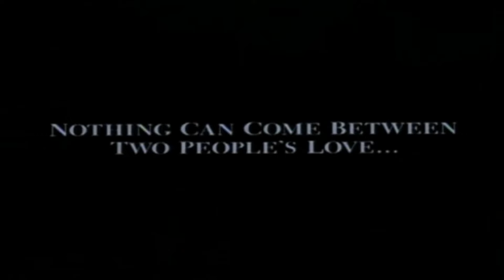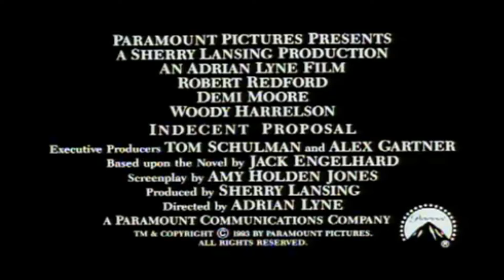Ein unmoralisches Angebot - Trailer Deutsch HD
David und Diana Murphy sind ein glückliches Paar. Nichts kann ihre Liebe zueinander in Frage stellen - oder doch? Eine Million Dollar bietet der Multi-Milliardär John Gage den beiden an. Er will nicht nur beweisen, daß jeder käuflich ist. Er will dafür auch eine Nacht mit Diana verbringen ...

FSK: Freigegeben ab 12 Jahren
Studio: Paramount Home Entertainment
Erscheinungstermin: 4. Mai 2006
Produktionsjahr: 1993
Spieldauer: 112 Minuten